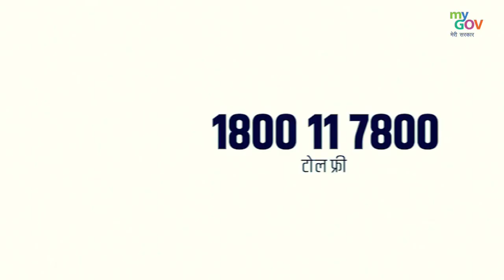के सपने को साकार कर रहे हैं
प्रधानमंत्री @NarendraModi ने मन की बात के एक एपिसोड में देश में मानसिक स्वास्थ्य पर काम कर रहे स्टार्टअप्स का जिक्र किया।

अब आपकी प्रेरक कहानी भी बनेगी, प्रधानमंत्री की जुबानी। सुझाव भेजने के लिए 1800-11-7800 डायल करें या विजिट करेंः